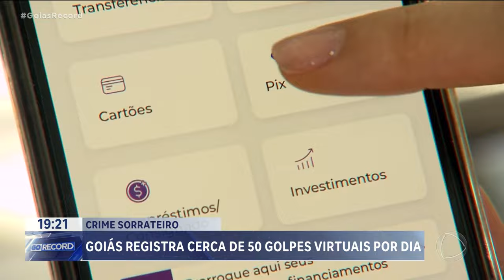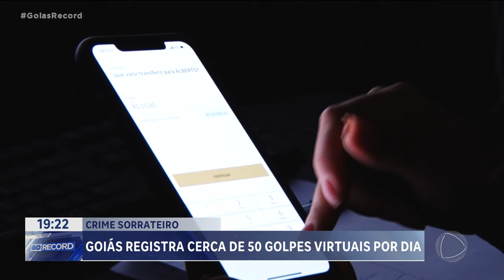AUMENTO INSEGURANÇA DIGITAL